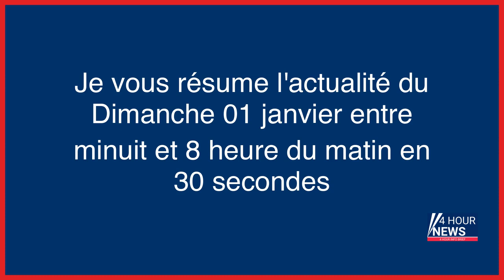Résumé de l'actualité du jour : Dimanche 01 janvier entre minuit et 8h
- Le Climat Libé tour, un vrai défi
- La promotion 2023 de la Légion d'honneur annoncée
- Pyongyang souhaite « l'augmentation exponentielle » du nucléaire nord-coréen
- La Croatie intègre officiellement la zone euro